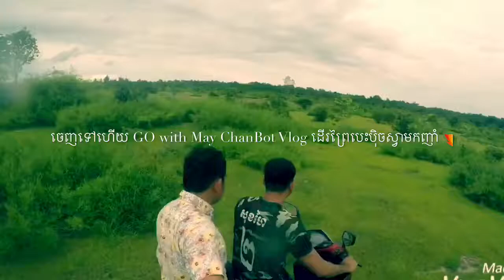BOYYOUKA Vlog [ដើរព្រៃបេះបុិចស្វាយកមកញាំ]🤪🔥#4